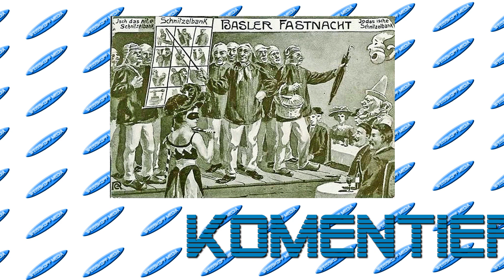Horburgschlurbi - Guggekonzärt - Allschwiler Fasnacht 11.02.2024